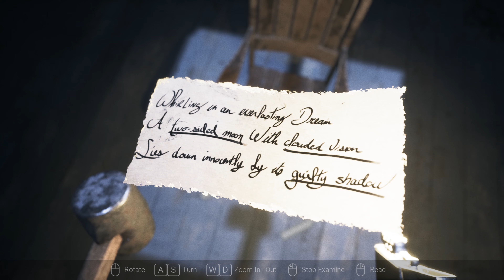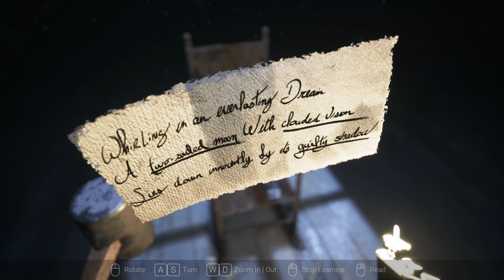กระจกบานนี้ฉันไม่อยากส่อง - Visage #4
ใครที่หลงเข้ามาดูแล้ว ฝากกดไลค์ กดติดตาม เพื่อเป็นกำลังใจให้เราทำคลิปต่อๆ ไป และอย่าลืม "กดกระดิ่ง" จะได้ไม่พลาดคลิปใหม่นะคะ ขอบคุณค่า 🙏💜